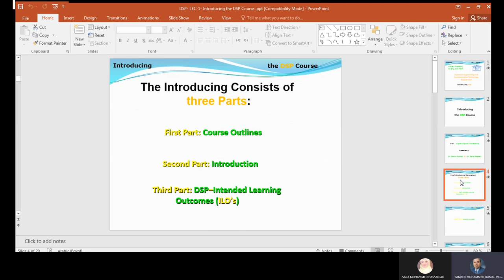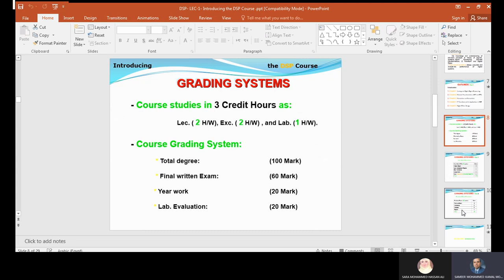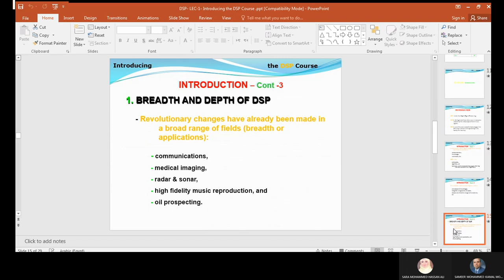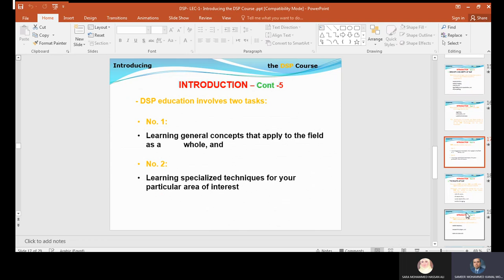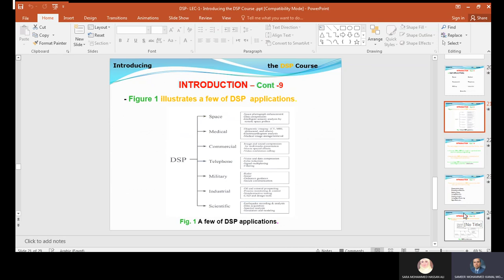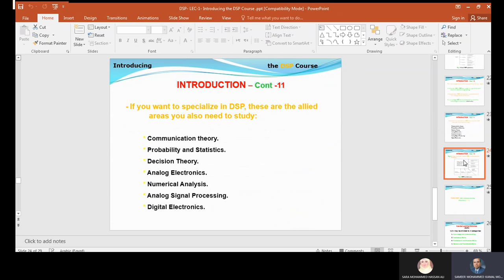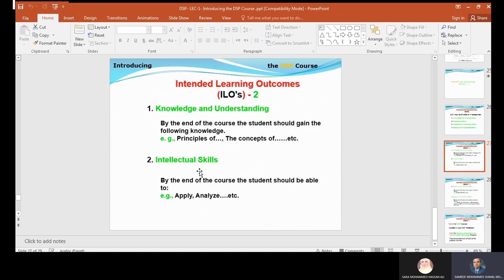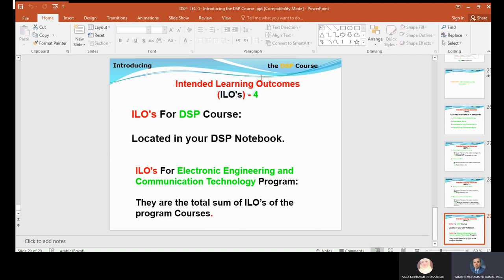ELCN425 DSP 1